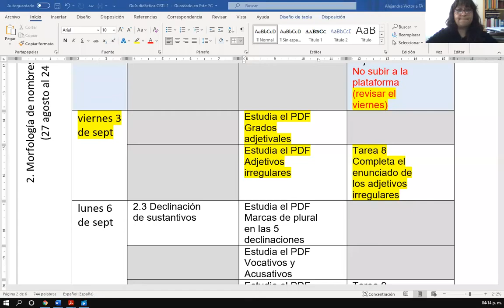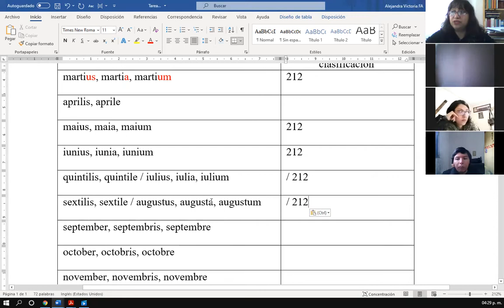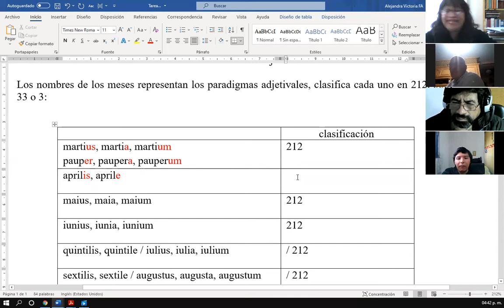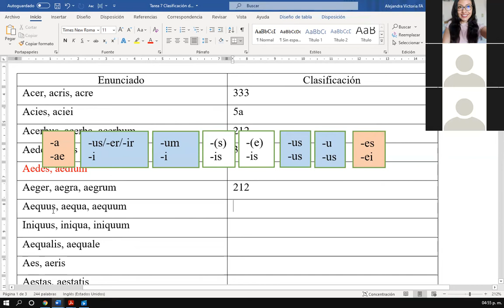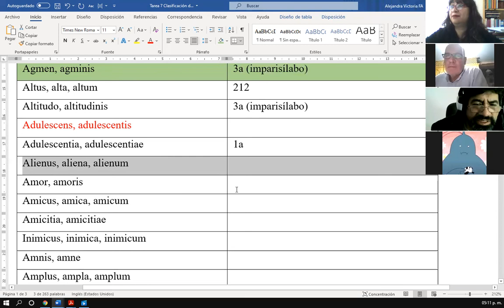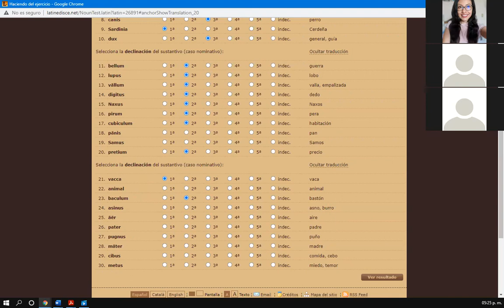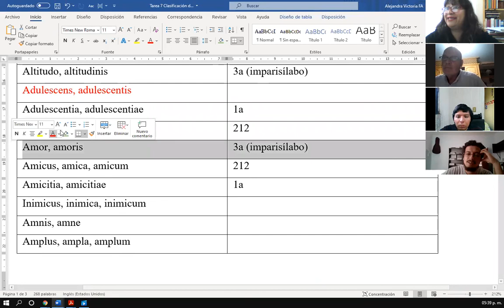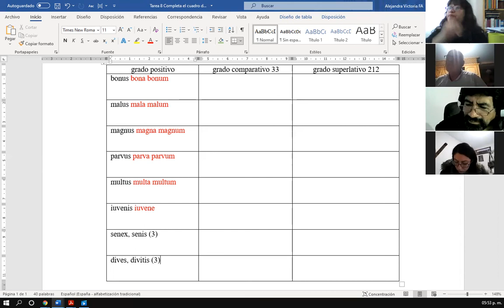Clase: Clasificación de sustantivos y adjetivos. Enunciados de adjetivos irregulares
Curso Básico de Traducción Latina 1: Gramatical
Facultad de Filosofía y Letras. UNAM
Mtra. Alejandra Victoria Fernández Ávila
Temas: Clasificación de sustantivos y adjetivos.
Enunciados de adjetivos irregulares (grado positivo)